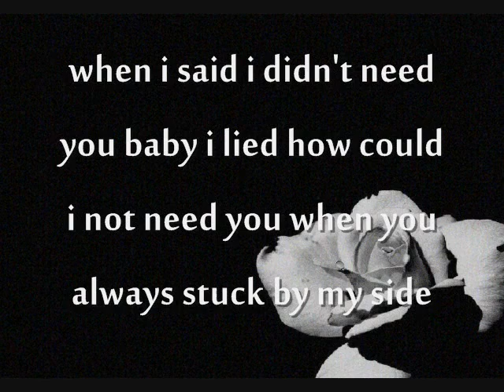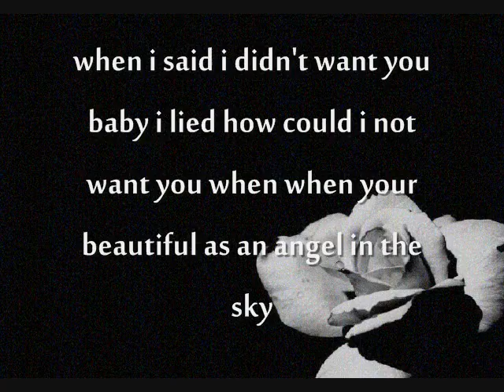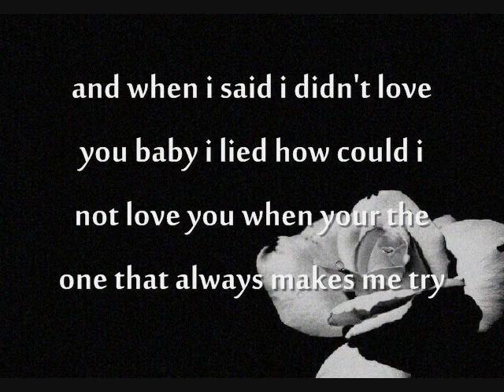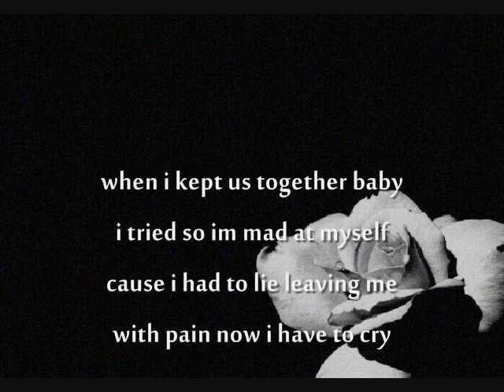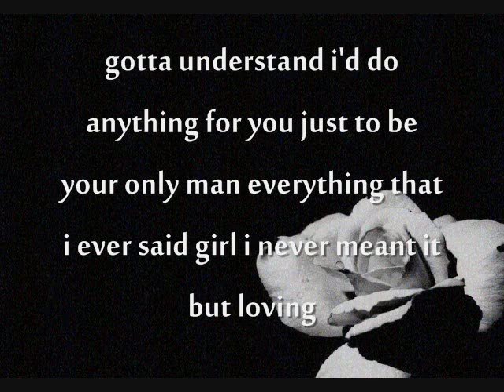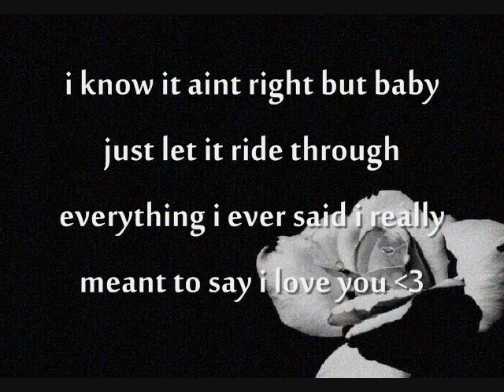Baby I Lied - Karma K ft. Lil Crazed lyrics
Touching song (: Baby I Lied - Karma K ft. Lil Crazed i heart this song its awesome + touching. somehow. hah. anyways comment + subscribe please heh, old song just wanted to do this song. :D I LOVE THE BACKGROUND ALSO! ;)